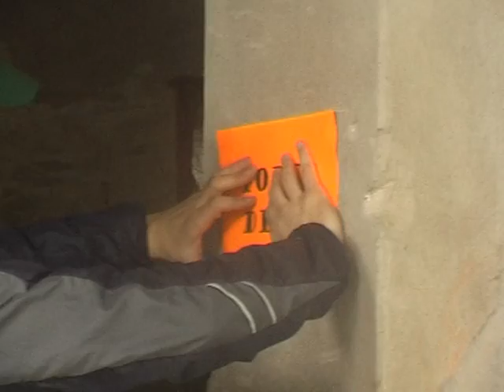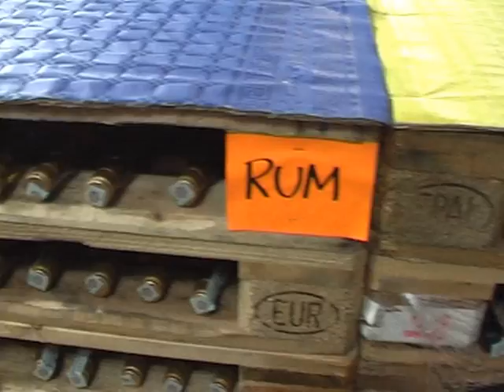PORCHETTA DISCO PARTY II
SECONDO EPISODIO